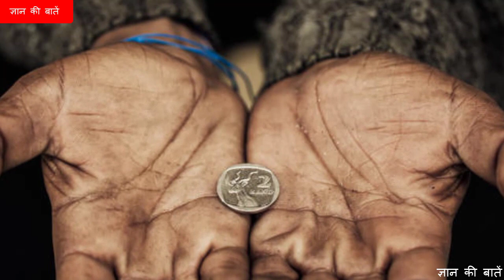करोड़ो रूपये से भी महंगी बातें! ज्ञान की बातें | Golden Words in Hindi | Motivational Video in Hindi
करोड़ो रूपये से भी महंगी बातें! - ज्ञान की बातें | Gyan Ki Baatein | ऐसी बातें जो आपका सोचने का तरीका बदल देगी | Golden Words in Hindi | Motivational Video in Hindi

नम्स्कार, आप सभी का ज्ञान की बातें चैनल में स्वागत है!